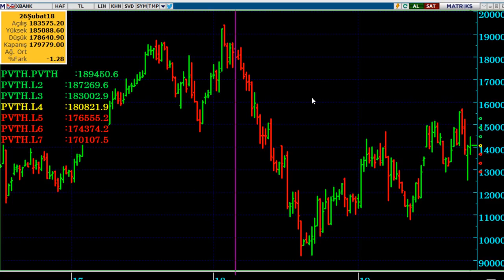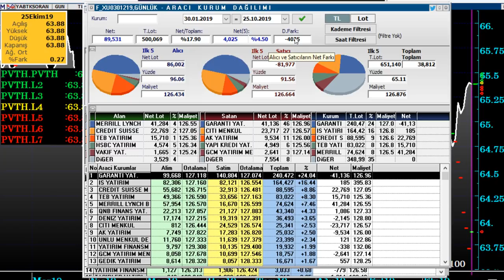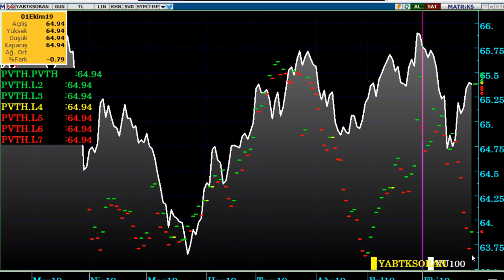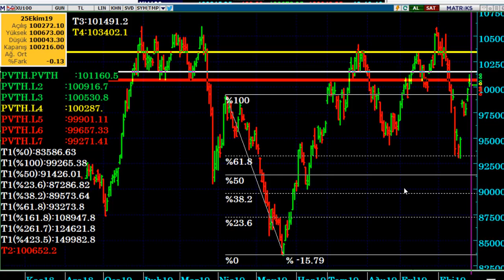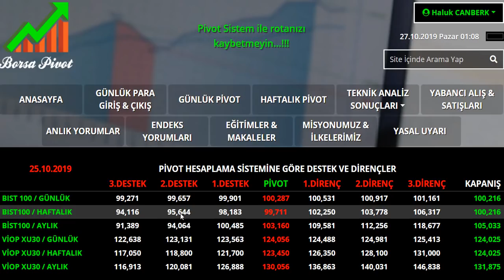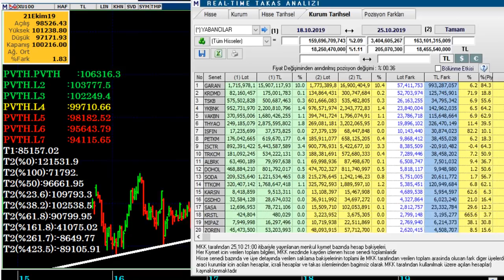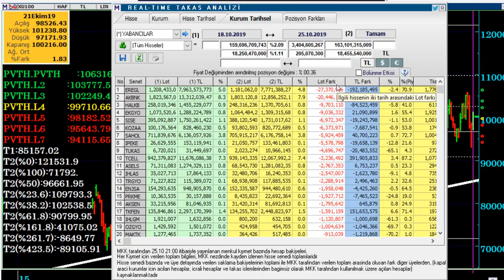BORSA YIL SONU / YILBAŞI SÜRECİNDE NE OLUR...? I Haluk CANBERK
Borsa yıl sonuna kadar ne olur...?  2019 sonu ve 2020 de borsa daki beklentiler nedir...? Yükseliş devam eder mi...?  VİOP endeks aralık kontratları itibari ile, yabancıların borsa daki beklentileri nedir...?

Bilançosu iyi gelecek hisseler,
3. çeyrek bilanço,
Hangi hisselerin bilançoları iyi gelir,
Haluk Canberk
Piyasa bugün,
Piyasa döviz,
Piyasa haberleri,
Usdtry yorum,
usdtry analiz,